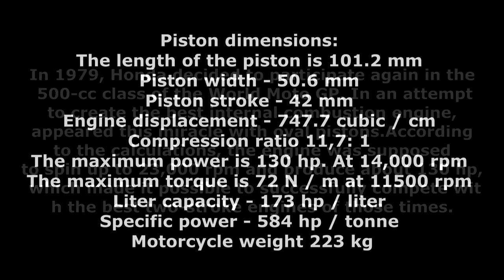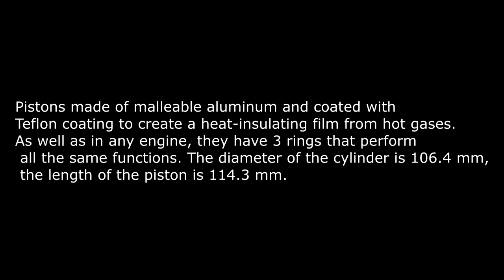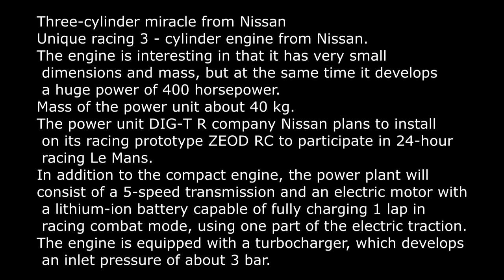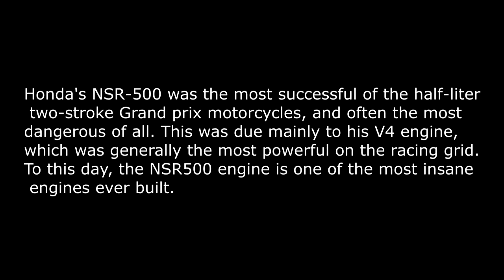THE MOST INTERESTING AND UNIQUE ENGINES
Top 7 very interesting engines. Part 1
1) Motorcycle Honda NR500 8valves
2) Valve mechanism CSRV
3) Top Fuel Dragster
4) Nissan DIG-T R engine
5) Maserati V6 - 4AC - 36v
6) Hybrid technologies Mercedes 2014 embodied in the PU106A
7) Racing two-stroke engine Honda-NSR500
MPL Chanel
Іnteresting engines of which you may not know!